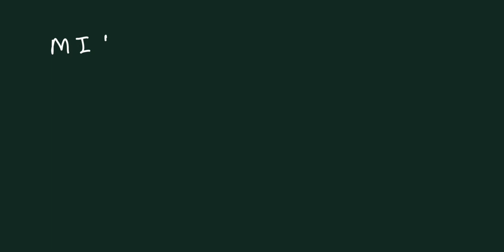MCQ of moment of inertia | Bsc 4th sem mechanics | Product of inertia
Dear students and my welwishers we had completed the last semesters as better as we can but only a thing which is left is your help and support.

MCQ series of Differential equation
for BSc 4th semester maths

MCQ series for BSc 4th semester maths